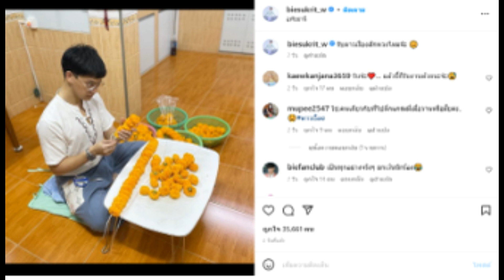ภาพล่าสุด บี้ สุกฤษฎิ์ นั่งร้อยพวงมาลัยขาย!!